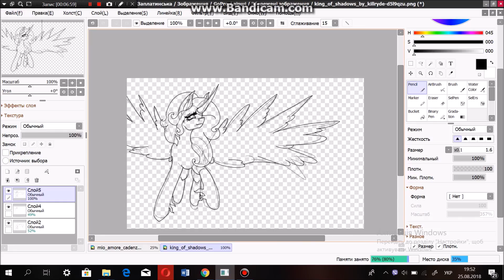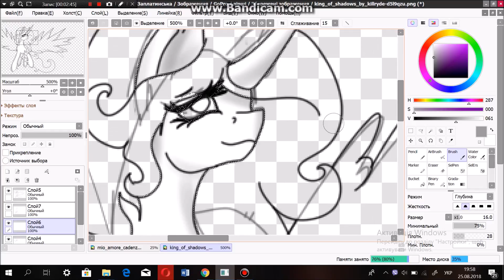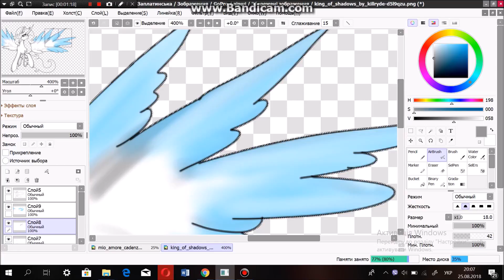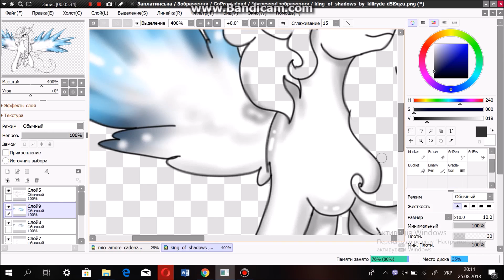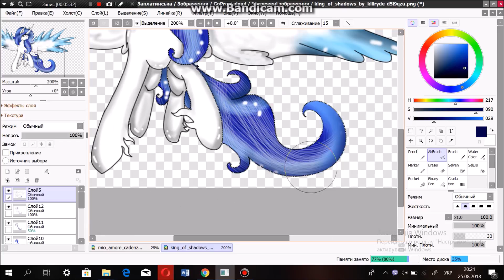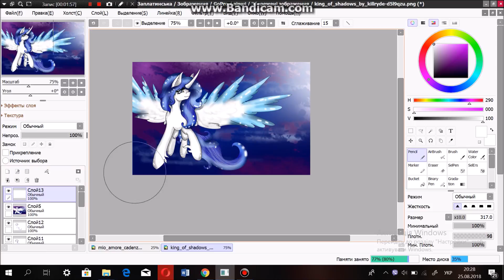MLP: I Speedpaint -Лилия Хантес